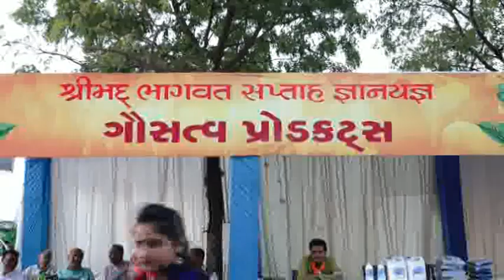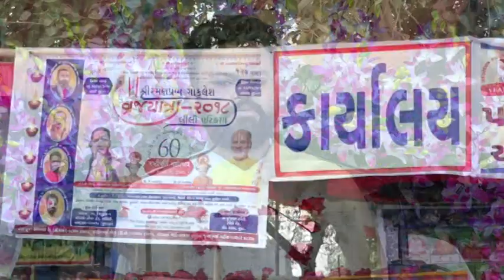Shri Gau Bhagavat Katha 2017 - Shriji Gaushala Rajkot part 33